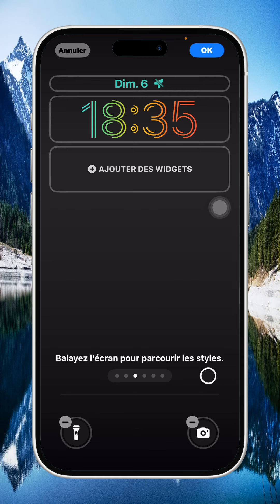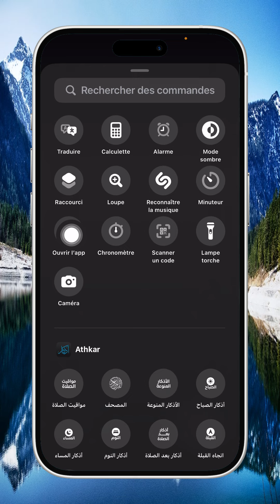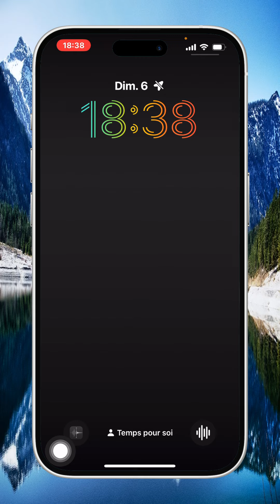شاشة القفل في ios18 قربت البعيد، وسهلت الصعب